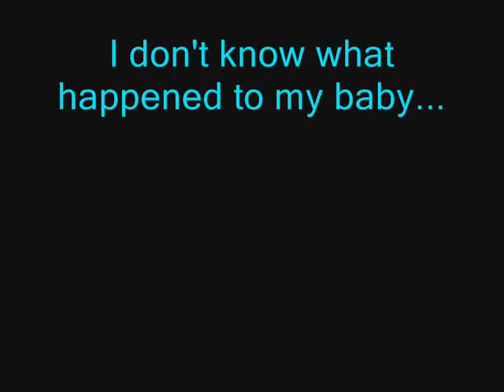Baby Spin Time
A glitch with the sims2 when i moved my baby while it was being thrown in the air.